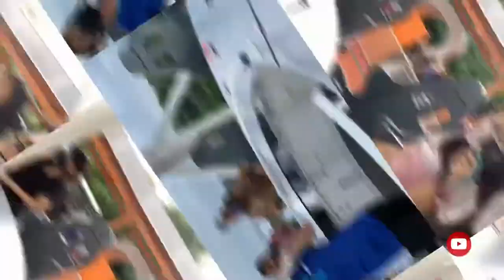Skyhelix Sentosa | Singapore’s highest open air-ride | Tita Nel’s World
Sky Helix Sentosa Singapore

An open air scenic ride that ascends in a gentle spiral motion with a height of 35 metres above ground.

Try this enjoyable experience with family, friends or love ones, what’s more tickets purchase inclusive of one standard non-alcoholic  drink or Sentosa souvenir.

Book your tickets online or over the counter with preferred dates and time slot.

Ride is NOT suitable for expectant mothers, fear of heights or with limited mobility.